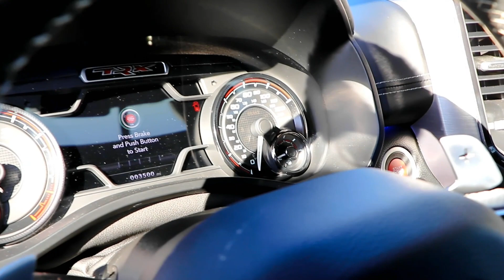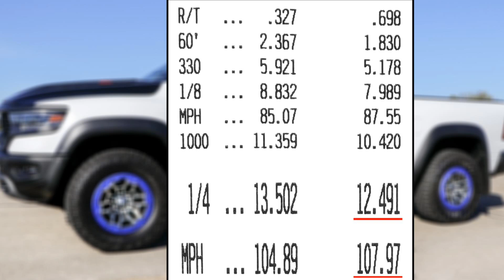QUICKEST SUPER TRUCK! NEW TRX DODGE RAM! 12.49/107.97MPH! SUPERCHARGED 702HP BEAST! BYRON!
Check out Justin Berning's new 2021 Dodge Ram TRX ripping down the 1/4 mile and giving the SVT Cobra Mustang and RS Camaro all they can handle! Weighing in at 7000lbs powered by a 6.2L Supercharged ohv 16 valve V-8 with 702 HP and 650lb of torque this is one beast of a pickup truck. The $71,690 base model pickup offers 8 on and off road modes with launch control, leather interior, carbon fiber accents, huge infotainment display, 19 speaker audio system, heads up display, active safety tech and much more! To read about the claim as the quickest super truck